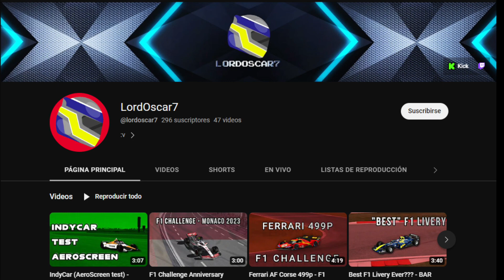5 Datos que dejó el GP USA 2023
Eso me ayudará a seguir creando más contenido como este.